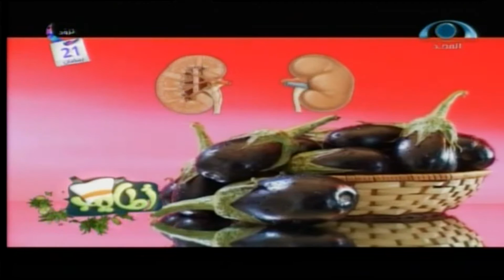أطايب | مقلوبة باذنجان مع الكرفس..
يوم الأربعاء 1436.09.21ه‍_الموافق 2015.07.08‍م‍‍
أكــلات الحلقـــــة:
مقلوبة باذنجان مع الكرفس..
كيك التفاح بالسكر اليمني..
تقرير.. عن الباذنجان..
إعداد وتقديم:
إعداد الوصفات الشيف. فوزي أمين..
ساعد في التقديم:
هليل البلوي..
عبد المجيد اليمني..
صالح العريض
إخراج/ أشرف السيسي..
إنتاج/ شبكة المجد..
فرع الرياض
1436ه‍ 2015م